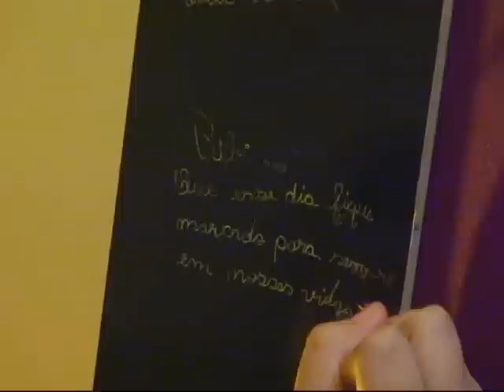GABRIELA - 15 ANOS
MELHORES MOMENTOS DO ANIVERSÁRIO DE  15 ANOS DE GABRIELA.

FILMADO E EDITADO POR:

VIDIOCESE - A Imagem Católica em Anápolis